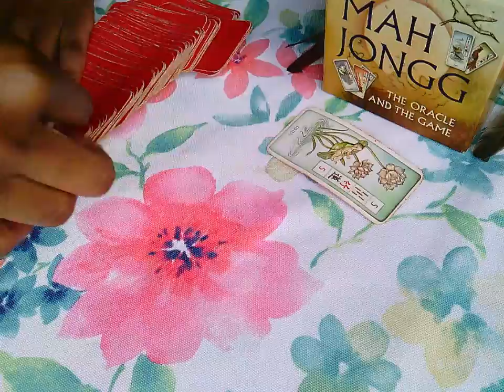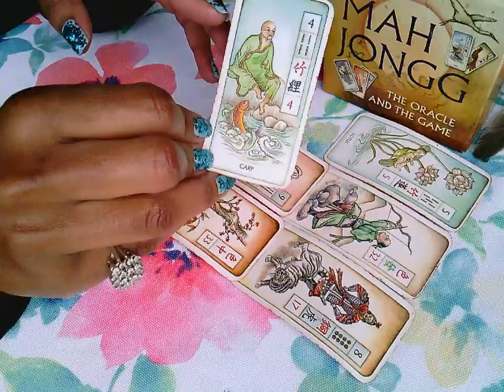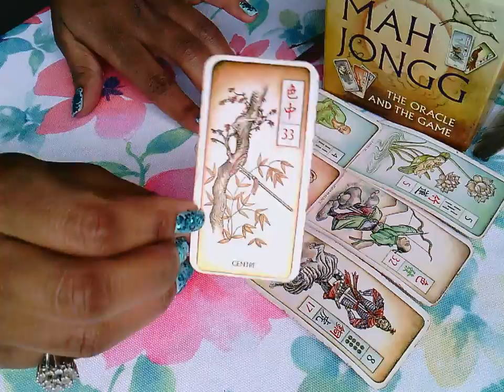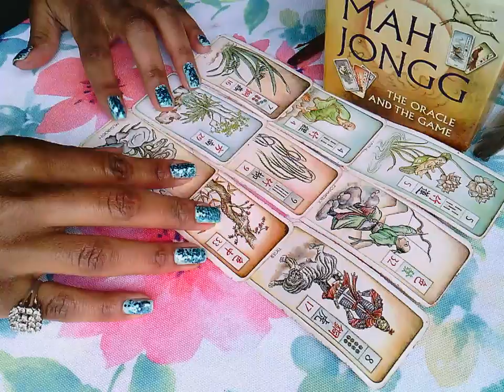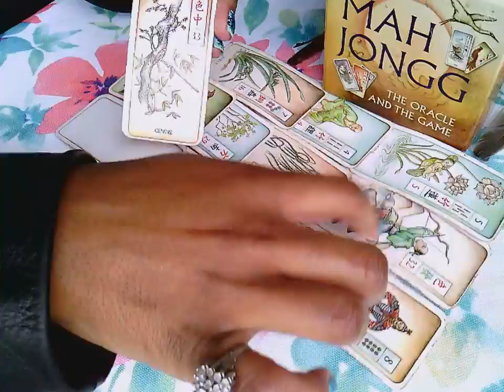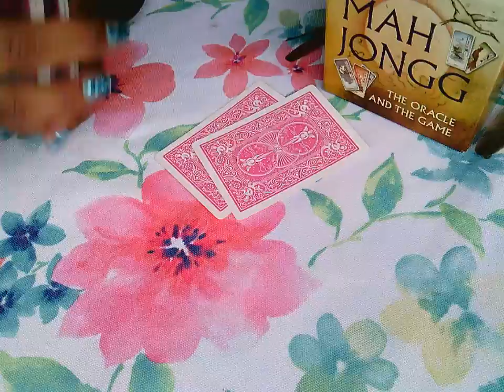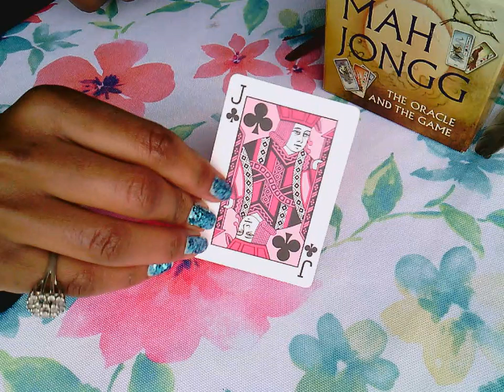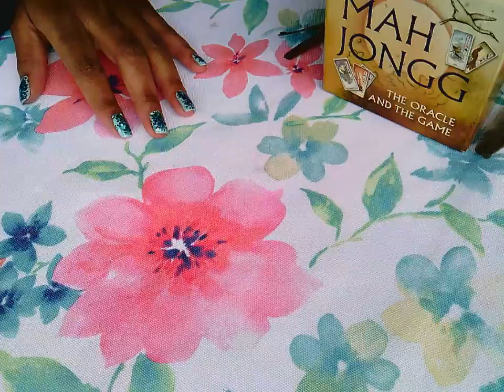Earth Signs: A Happy Surprise! | Week of December 16, 2019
This is a *general* reading for EARTH signs, as well as all who are led to view this video. Join me as I uncover what's in store for you during the upcoming week! xD